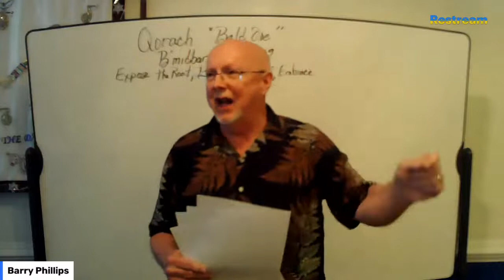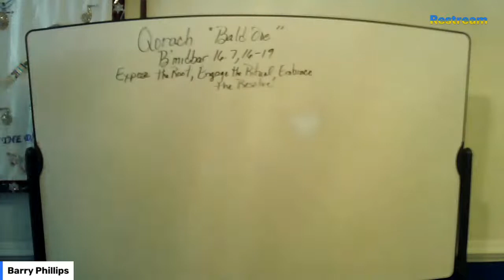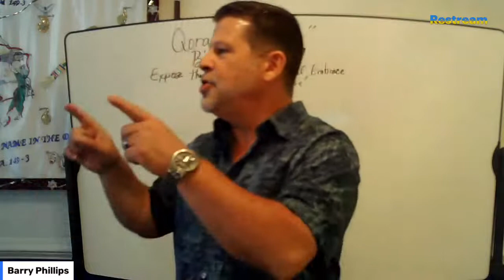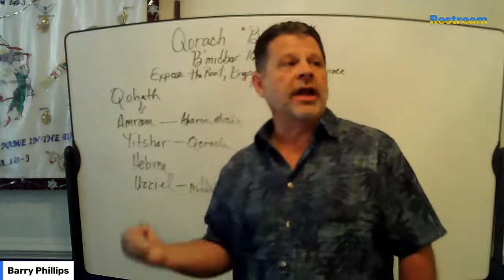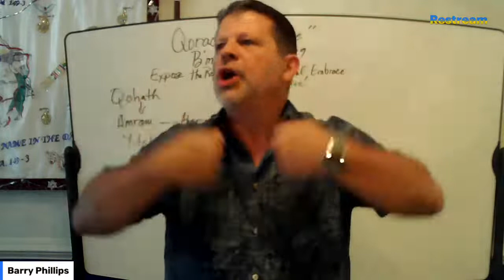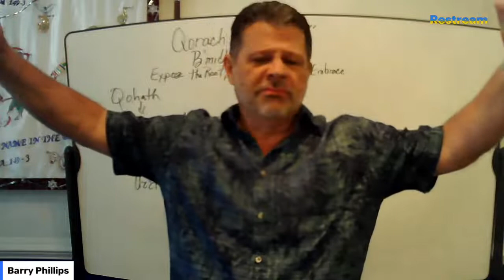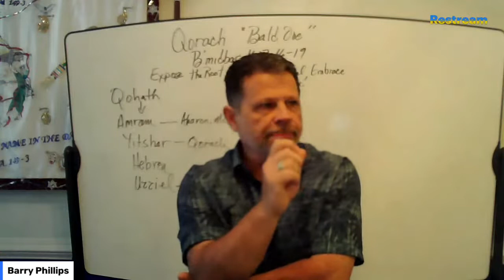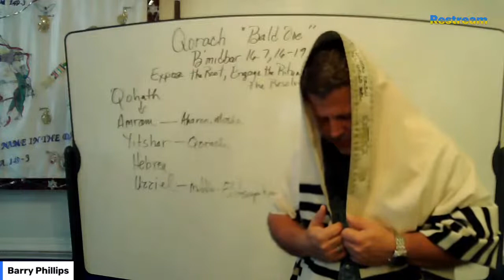House of David Qorach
"Expose the Root, Engage the Ritual, Embrace the Resolve"."
B'midbar/Numbers 16:7, 16-19